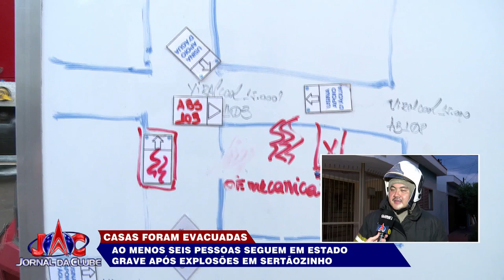Sertãozinho: ao menos 6 pessoas seguem em estado grave após explosões - Jornal da Clube (12/10/2024)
Moradores de casas próximas ao local tiveram que deixar suas residências por conta do gás tóxico.